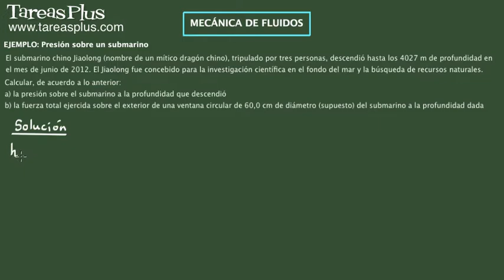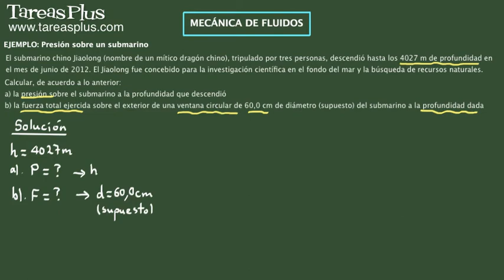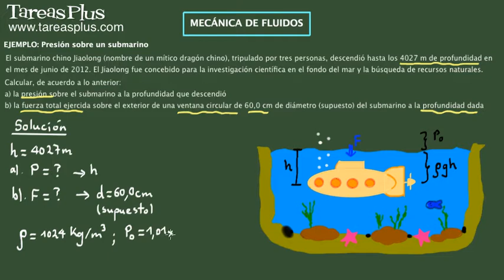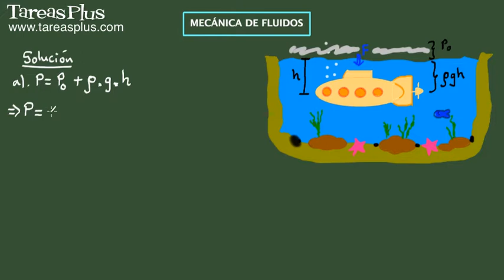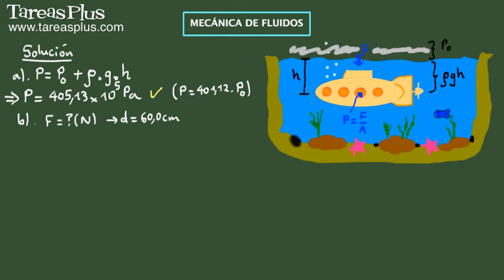Presión Hidrostática en un submarino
Se resuelve un ejemplo en el cual se solicita calcular la presión que soporta uno de los más actuales submarinos chinos (el Jiaolong) cuando descendió a más de 4000 m de profundidad en las aguas del Pacífico en junio de 2012. Se solicita también calcular la fuerza soporta una supuesta ventana circular del submarino considerando que se conoce su diámetro, a la profundidad establecida